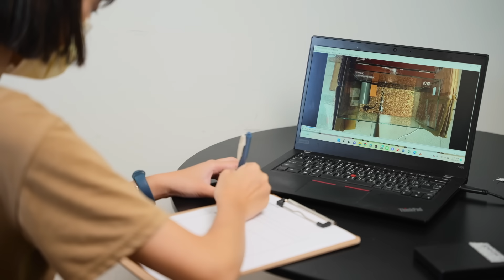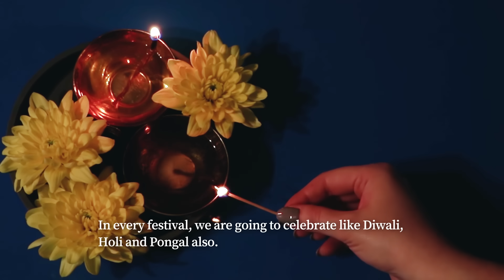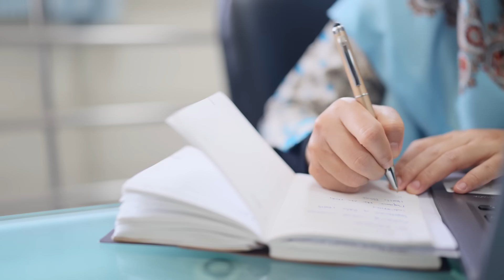Ph.D Program in Data Science for Biological and Biomedical Applications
WELCOME!!

We are the Department of Biomedical Science and Environmental Biology,
Welcome to the Ph.D. Program in Data Science for Biological and Biomedical Applications.